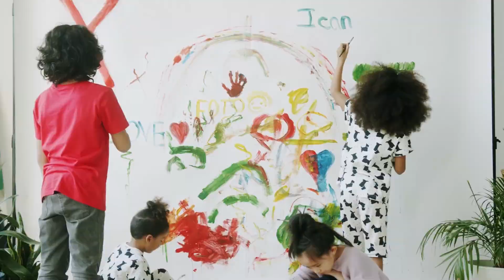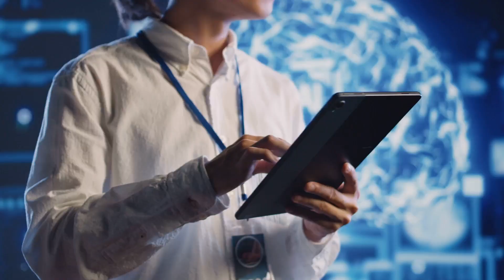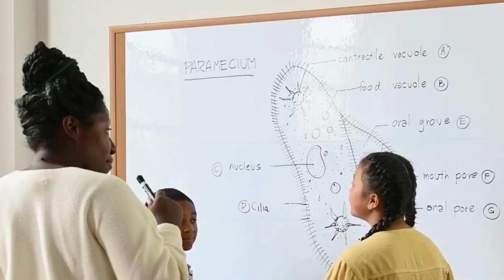Human Evolution Competing with AI: Who Will Be the Winner?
### YouTube Video Description:
🌟 **Human Evolution: Unlocking Humanity’s Full Potential** 🌍

Join us on a fascinating journey through millions of years of human evolution—from Australopithecus to Homo sapiens—and discover the transformative milestones in tool-making, cultural innovations, and societal progress. But the story doesn't end there. With the rise of **Artificial Intelligence (AI)** and rapid technological advancement, humanity's evolution faces its greatest challenge yet.

In this video, we explore:
- The stages of human evolution and their groundbreaking adaptations.
- How cultural evolution has outpaced biological evolution, reshaping humanity.
- The urgent need to redefine education and prioritize creativity, empathy, and critical thinking in an AI-driven era.
- Insights from ancient wisdom on balancing technological progress with holistic growth.
- Key actions humanity must take to proactively **redetermine its future.**

🤔 **The Big Question:** What will it mean to be human in an AI-dominated world, and how will YOU help shape this next chapter?